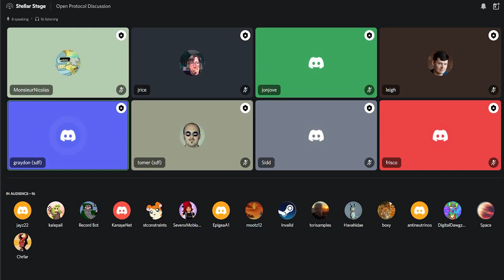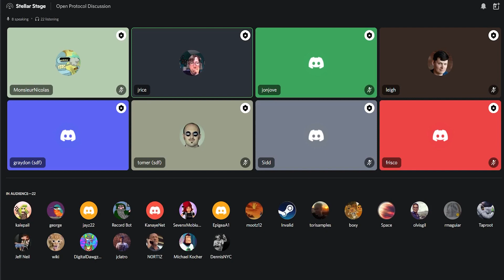Open Protocol Discussion (06/02/22)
In these meetings, we discuss and plan for changes to upcoming versions of the Stellar Protocol.  Currently, we're focused on Project Jump Cannon which will bring native smart contracts to Stellar.

It's a technical discussion, so if you plan on watching, we advise reading our recent technical blog post about Project Jump Cannon, as well as the Jump-Cannon-related CAPs and the relevant discussion threads:

CAPs are in a public Github repo, and the discussion threads are on a public mailing list and in the Stellar Dev Discord, so if you have questions, comments, or suggestions, you can participate in the advancement of the Stellar protocol by joining the conversation.

for future Stellar Open Protocol Discussions.